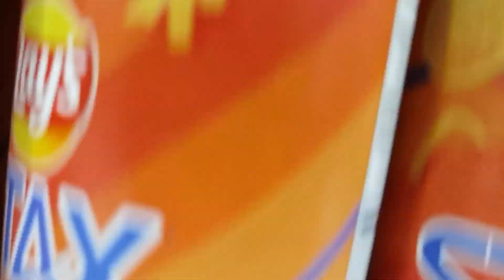How I Lost 2 kg in 3 Weeks without Diet and Exercise| I Stopped Overeating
Hi friends! In this video I will be talking to you about how I was able to stop overeating.

At the heart of weightloss is hunger. I found out that there are 2 types of hunger - craving for when our body is trying to tell us we are lacking certain nutrients and the physical hunger, the one where we feel physical hunger. Man, I am not good at managing the first type of hunger. Hahaha. I have the tendency to obsess about it so here are the things I did to take my mind off of food.

Hi! My name is Cleng. In this channel I upload videos about three things I love- beauty, travel and heath and fitness (sometimes). I have been watching youtube videos for years but just started uploading videos on my channel recently.  Aside from me loving the process of filming and editting, I feel like this is the closest I can get to what I really wanted to be doing- being infront of the camera.. Thank you so much for being here, you have no idea how much this makes me happy.

should need to get in touch with me, you can reach me here: